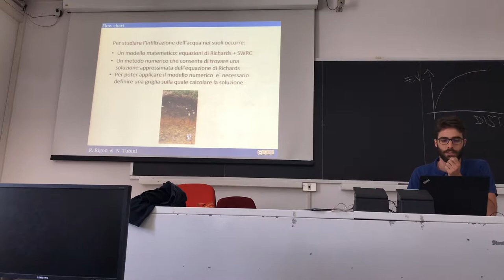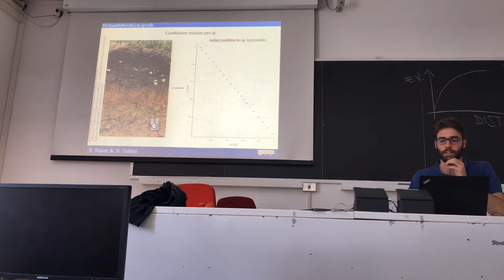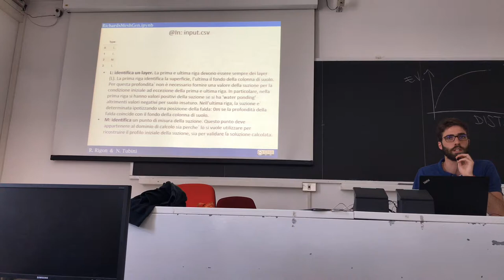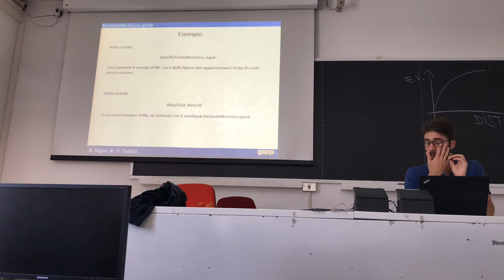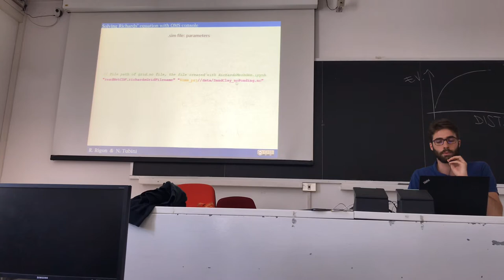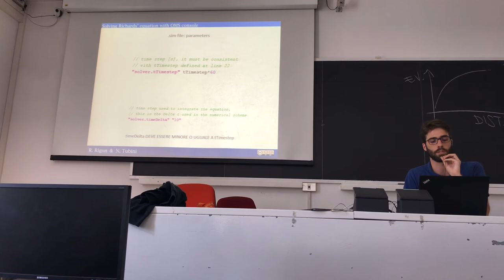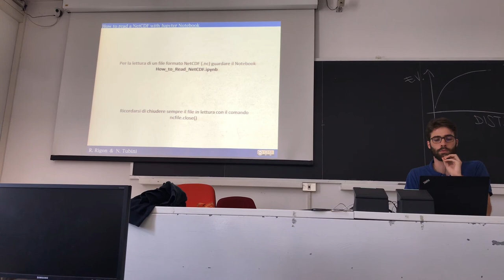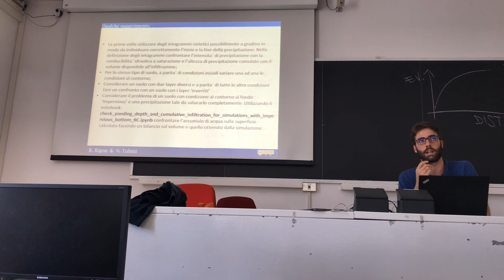Solving Richards equation 1d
They are discussed the parameters  necessary in the GEOframe implementation of the Richards 1d solver.